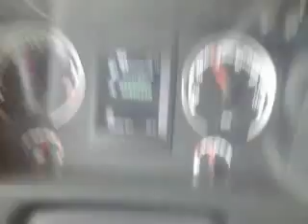HULK É BRUTO E ESTÁ NO PARANÁ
Marco pelas estradas da vida